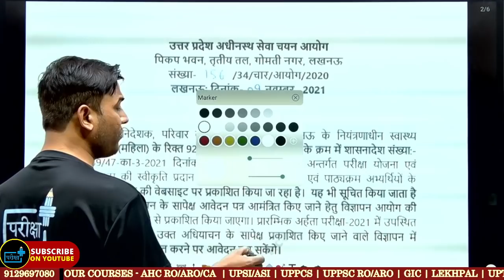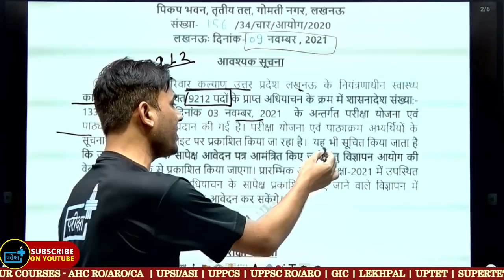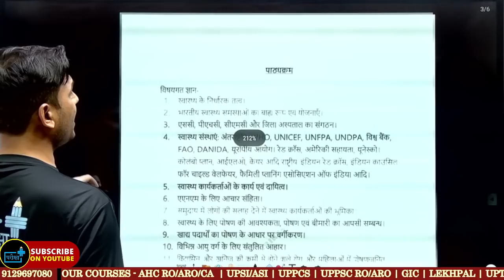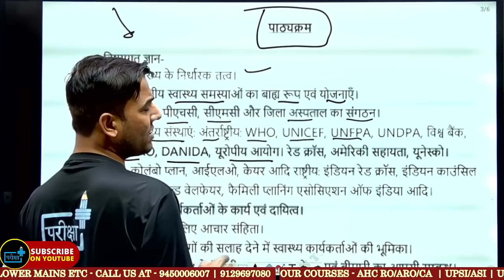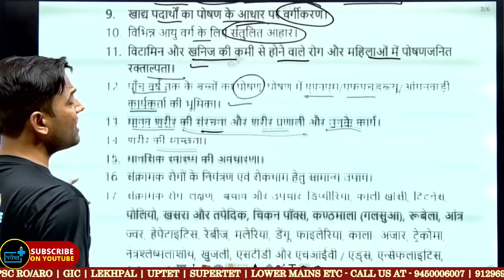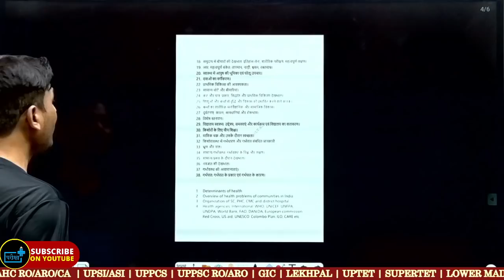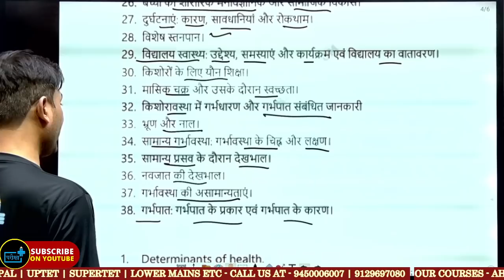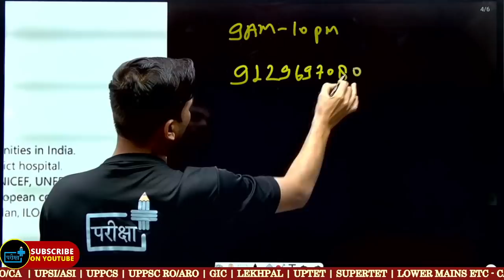𝐮𝐩𝐬𝐬𝐬𝐜 𝐩𝐞𝐭 𝐚𝐧𝐦 𝐬𝐲𝐥𝐥𝐚𝐛𝐮𝐬 𝐞𝐱𝐚𝐦 𝐩𝐚𝐭𝐭𝐞𝐫𝐧 𝐞𝐱𝐚𝐦 𝐝𝐚𝐭𝐞 𝐚𝐧𝐦 𝐧𝐨𝐭𝐢𝐟𝐢𝐜𝐚𝐭𝐢𝐨𝐧 𝟗𝟐𝟏𝟐 𝐩𝐨𝐬𝐭 स्वास्थ्य कार्यकर्त्ता